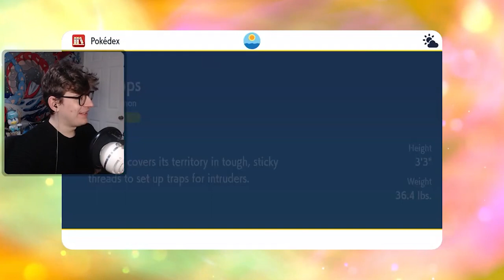Reacting to EVERY NEW Pokémon in Scarlet and Violet 😱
Reacting EVERY NEW Pokemon in Generation 9, Pokémon Scarlet and Violet, including Paradox exclusive Pokemon, new legendary Pokemon and the starter evolutions from Scarlet and Violet.